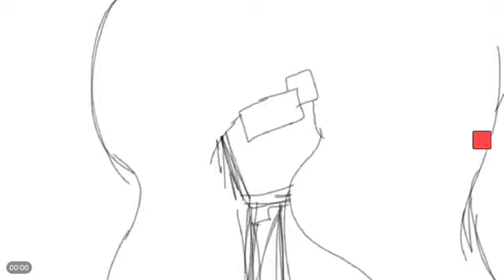Animation - My Regret ( Short Clip )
Hello Mortals I hope you doing well.  and please enjoy the video.